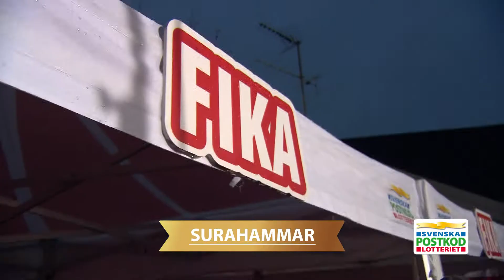Guldregn över Surahammar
Änt-li-gen! Guldregnet föll ner över Surahammar. Spana in hur det såg ut!